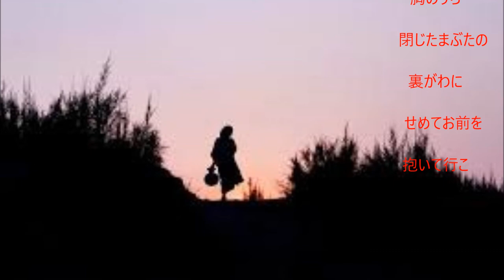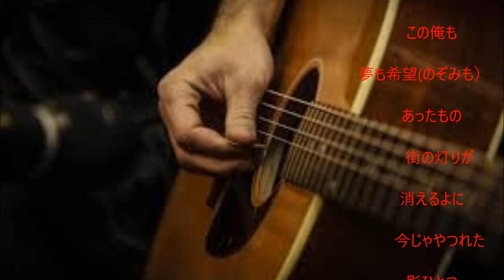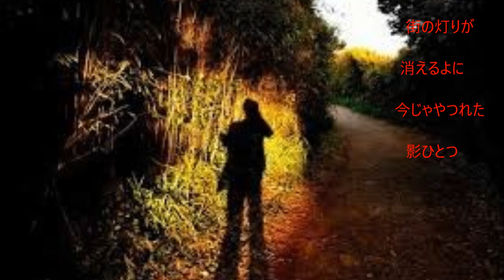「ギター流し」（カバー：レインボー）【動画改訂版】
昭和29年：春日八郎。  作詩：矢野　亮、作曲：吉田矢健治。
この歌も私には難しい歌で、アップアップしながらようやく唄いました。